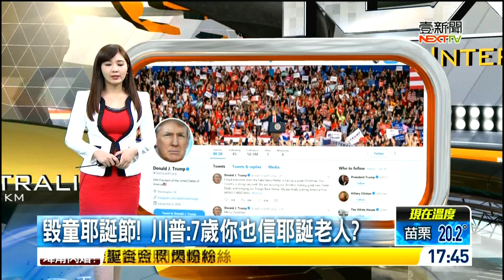20181226 壹電視1700整點新聞 主播虞承璇播報片段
壹電視1700整點新聞 主播虞承璇